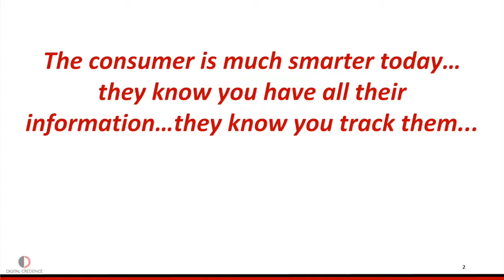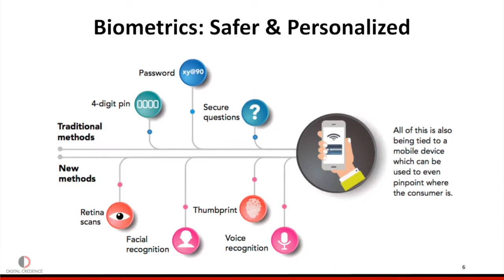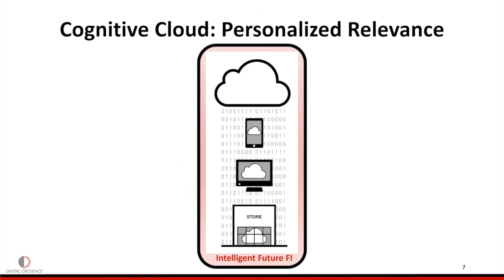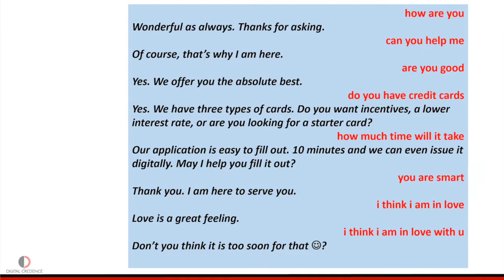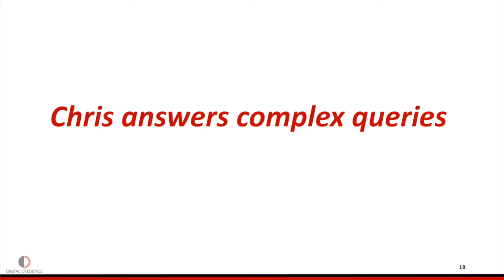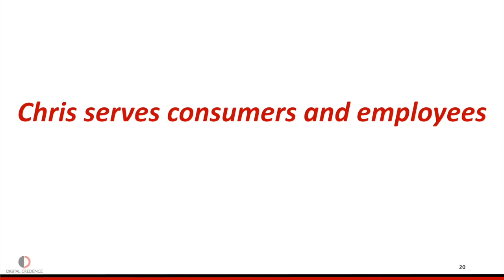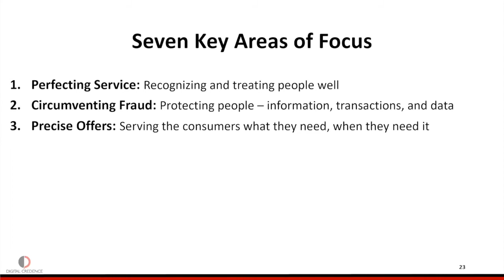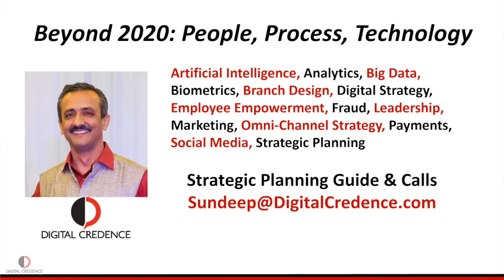Cognitive Collaboration: How AI Will Drive the Future of Financial Services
Mobile, digital payments, biometrics, the cognitive cloud, and big data. What impact will these have on consumer behavior? How best can you leverage these technologies to create meaningful engaging experiences? These trends are already driving significant change in how consumers interact with brands. The future is about being omnipresent, 100% relevant, completely secure, superfast transactions, and machine intelligence. It is also built upon one simple mantra – “being there, being everywhere.” How can your financial institution prepare for this change and continue to serve consumers effectively?